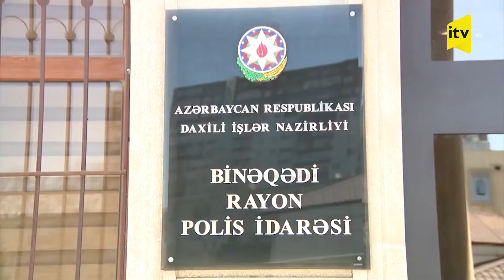Polisdən əməliyyat - "Kalaşnikov"la gəzənlər tutuldu - Onlar həm də ....